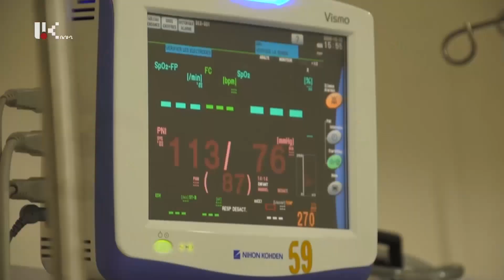ՀԵՌՈՒՍՏԱ LIVE. տաղավարի հյուրեր Նանար Բալասանովա, Շարմահ Շահրամանյան, Ելենա Մկրտչյան /12.05.2021/